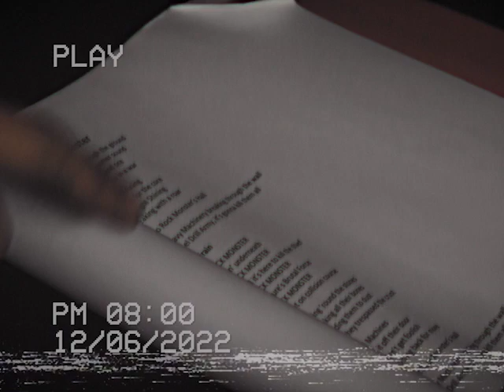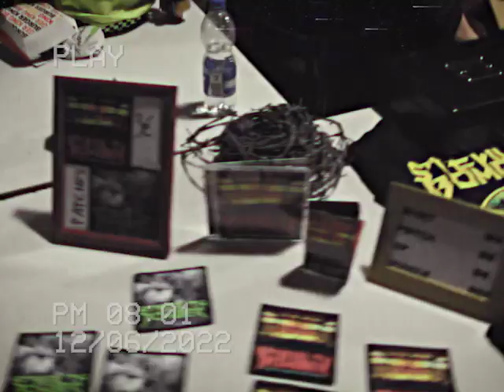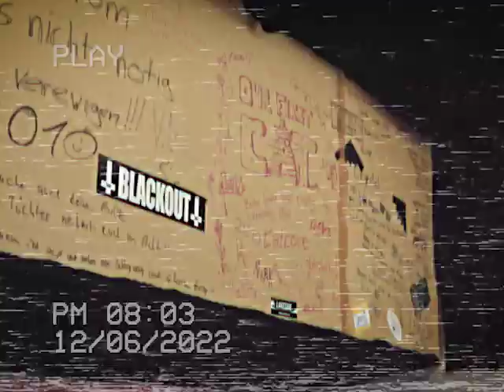Stealth Bomber - Rock Monster (Official Music Video)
Rock Monster by Stealth Bomber from their EP "First Strike From Above" (2018)

For Damian and Bergi.

Camera & Editing: Christoph Walz
Additional Camerawork: Ruben Young
Big thank you to everyone else for contributing to the video and supporting Stealth Bomber for the last ten years.

Stealth Bomber - Neckbreaking Death'n'Thrash Metal since 2012.

Lyrics:

Breaking through the ground
With Jackhammer sound
For energy and ore
Fight nature in a war

Combat Mining
Heading for the core
Floodlight Shining
Breaking with a roar
Into Rock Monster’s Hall

Heavy Machinery breaking through the wall
Steel Drill Army
it’s gonna kill them all

Lurking around the stones
Breaking all their bones
Grinding them to dust
For they trespassed the crust

Steel Machines
Keep it off their door
But don’t get foolish
It’s coming back for more
Out of Rock Monster’s Hall

Air is Running Low
When you Fight against the Clock
there ain’t no escaping
now you’re fought by solid rock

Chorus

Living underneath
When it’s here to kill the thief
Nature’s Brutal Force
Right on collision course